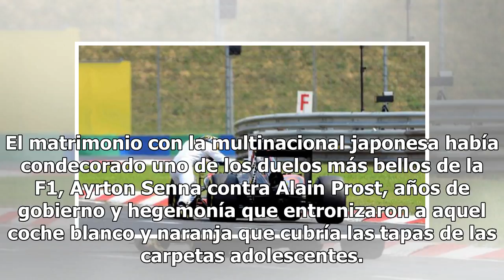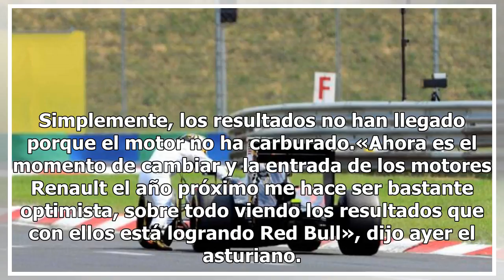[Stars And Life]-Adiós al martirio de alonso